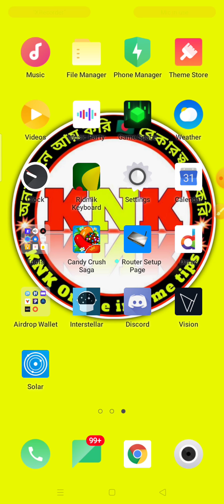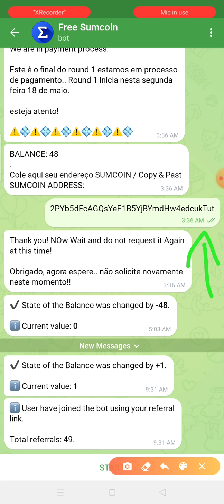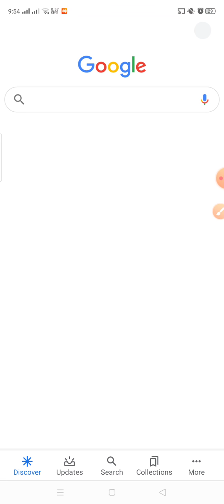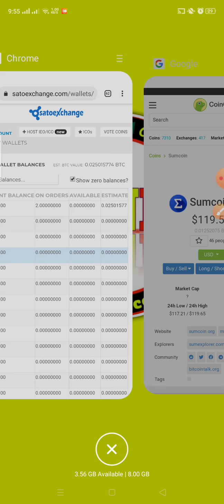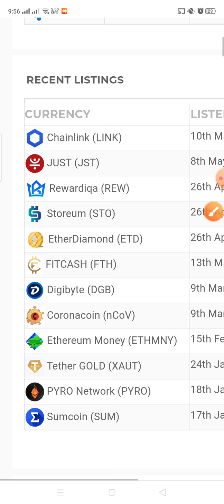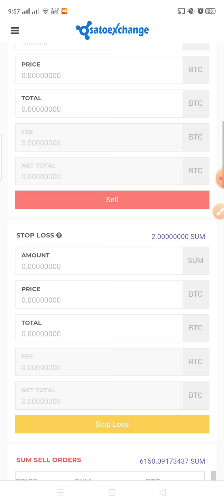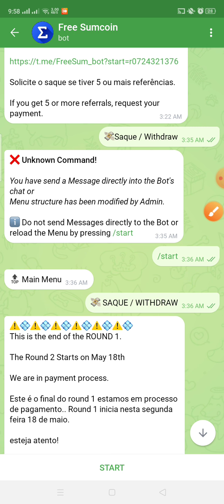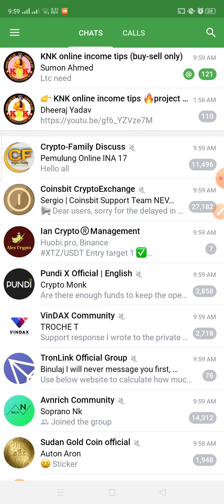২০ হাজার টাকা পেমেন্ট পেলাম | 242 USD payment proof | sumcoin payment proof